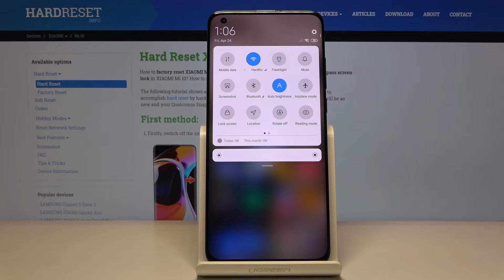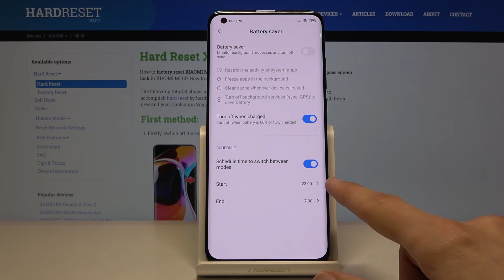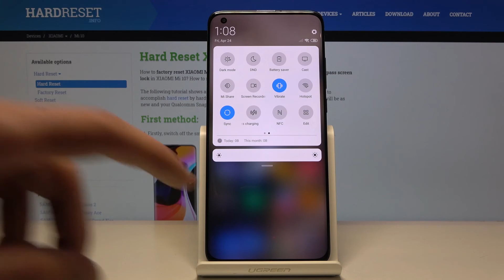How to Activate Battery Saver in XIAOMI Mi 10 – Save Battery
Learn more info about XIAOMI Mi 10:
If you see that the battery XIAOMI Mi 10 is on the very low level, but you still need to use your device for some time, then let’s watch our video! In this tutorial we are showing you how easily you can find solution for low battery. Let’s watch shown steps and find out how to enter power saving mode, thanks to this your device will take less power.

How to use battery saver in XIAOMI Mi 10? How to enable battery saver in XIAOMI Mi 10? How to extend battery life in XIAOMI Mi 10? How to use power saver in XIAOMI Mi 10? How to save battery in XIAOMI Mi 10?